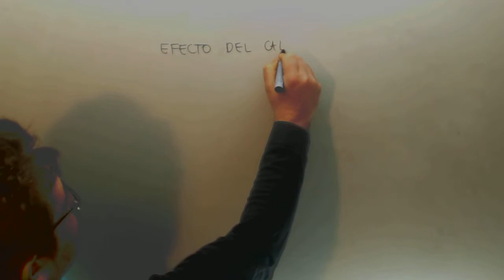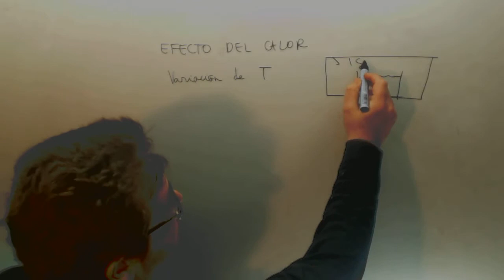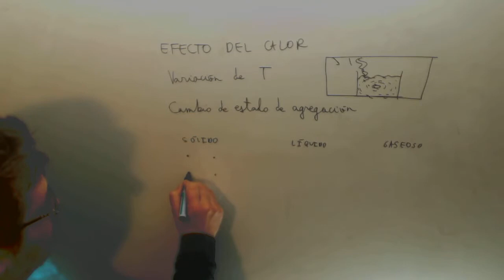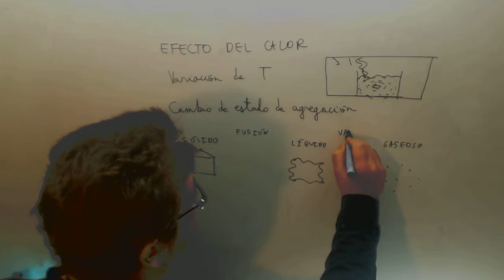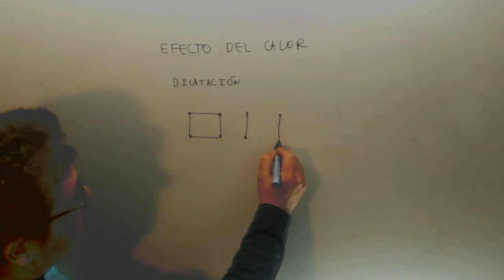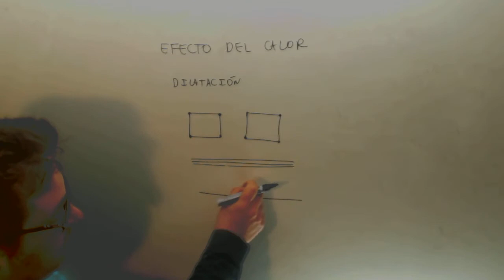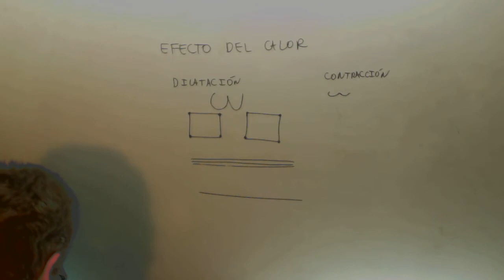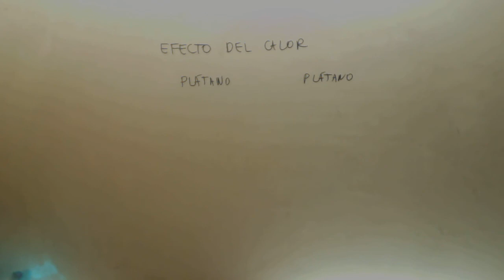Efectos del calor Ciencias Naturales 2º ESO Academia Usero Estepona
Efectos del calor Ciencias Naturales 2º ESO Suscríbete a nuestro canal en Youtube para ayudarnos a seguir creciendo Academia Usero en Estepona, el centro de formación con más vídeos en Internet del Mundo presenta